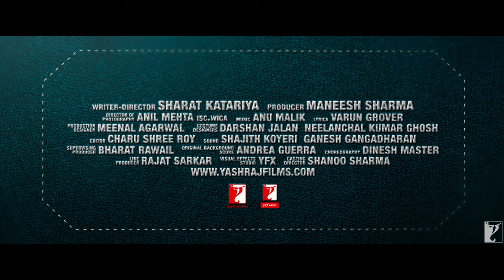Sui Dhaaga - Made In India | Official Trailer | Anushka Sharma | Varun Dhawan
Yash Raj Films' "Sui Dhaaga - Made in India" is a heartwarming story of pride and self reliance, which finds its roots in the heart of India and reflects the passion that runs through the veins of every single Indian. Taking the message of "Made in India" forward, the film modestly tries to bring back our traditional art forms and handicrafts in focus. The film is helmed by National award winning Producer - Director Duo of Maneesh Sharma and Sharat Katariya (Dum Laga ke Haisha) and features Varun Dhawan and Anushka Sharma in the lead roles.

🎬 Movie Credits:
Starring: Anushka Sharma and Varun Dhawan
Writer-Director: Sharat Katariya
Producer: Maneesh Sharma
Lyrics: Varun Grover
Director of Photography: Anil Mehta
Release Date: 28 September 2018

Through the hero & his wife, film talks about the need of social entrepreneurship as a tool for social and economic development of our artisans, living their life in the margins due to the changing times. Set in a small town in India, the film encapsulates the journey of an honest man from a humble background, who pursues his passion, overcoming all odds and soon finds himself on the cover of an international magazine with the world taking note and appreciating his talent.

A clean family entertainer, the film emphasizes virtues like honesty, self respect and community living.